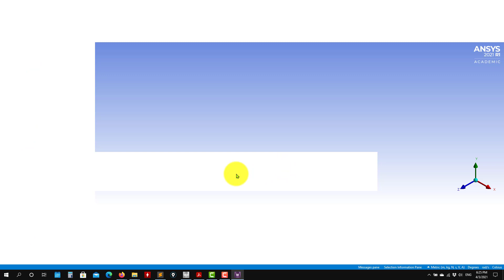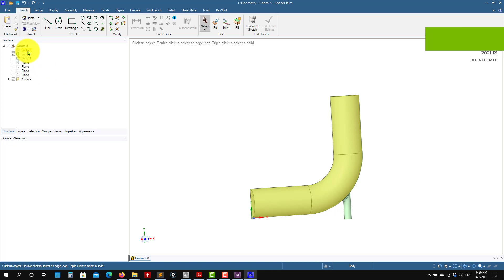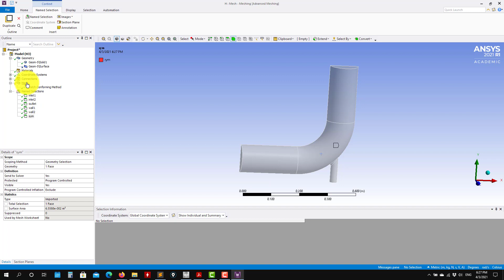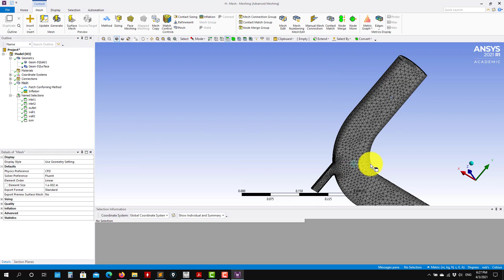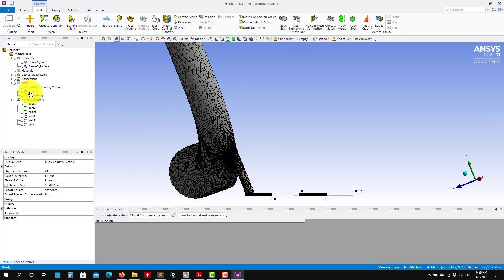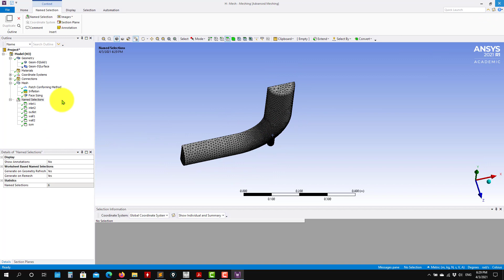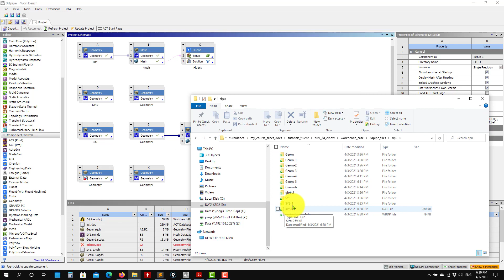Tutorial 4 - Part 4 - 3D pipe elbow.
UNIGE 2021 - Turbulence and CFD Models course

Turbulence modeling using Fluent
Tutorial 4. 3D pipe elbow.
Part 4. Ansys workbench - Mesh generation.

2D pipe elbow.
- Geometry generation.
- Mesh generation.
- Case setup in Fluent stand-alone.
- Basic post-processing.
- Adaptive mesh refinement